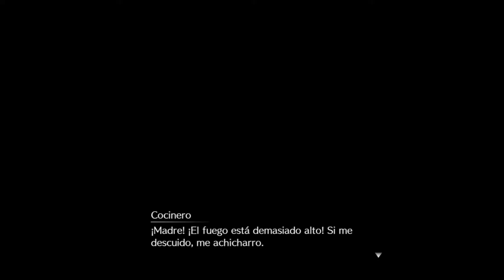FINAL FANTASY VII REMAKE | ENCARGO | QUE NO PARE LA FIESTA [1080p HD 60fps]